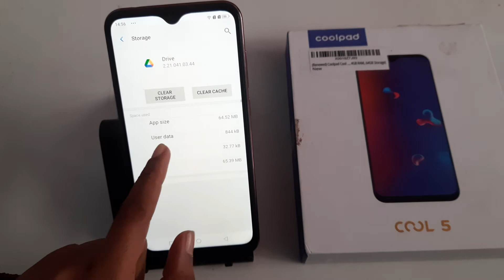How to fix hanging on Coolpad 5